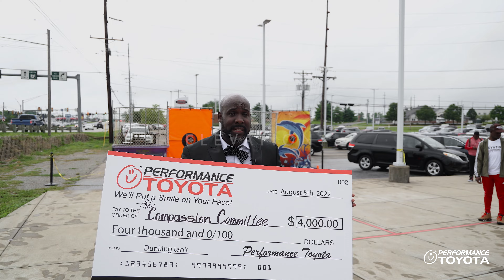Elevation Dunking Event | Performance Toyota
Celebrating a great team who dedicated this year to our theme of Elevation! Performance Toyota is working towards elevating ourselves and others to become the best versions of ourselves.

Come visit us and meet the team!
 5676 DIXIE HWY, FAIRFIELD, OH 45014